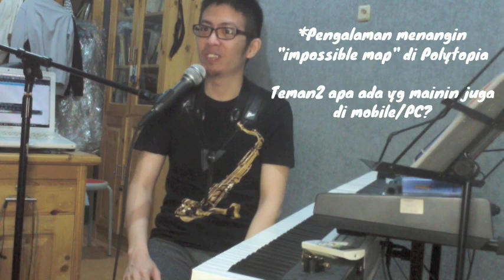Live Session: GAME, KOMEDI, PANDEMI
Rekaman Live Session Instagram & Facebook 15 Oktober 2020 dengan tema "GAME, KOMEDI, PANDEMI". Bermusik dan obrolin tentang (mobile android) games yg saya rekomendasikan, tontonan komedi, dan inspirasi2 yg didapat dari hiburan2 ini.

Instagram.com/robertreginald
Facebook.com/robertreginald
Trakteer.id/robertreginald